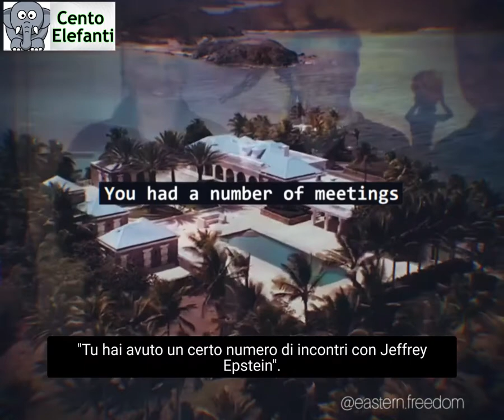Bill Gates grande sostenitore della verità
Varie perle del nostro filantropo preferito.